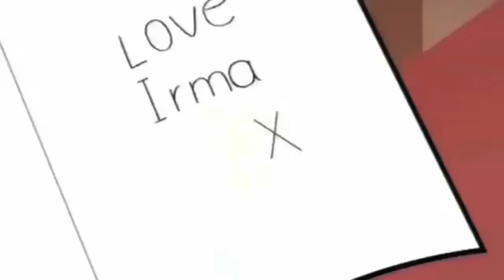Mr Bean Comedy Cartoons ᴴᴰ • The Best Episodes! • NEW COLLECTION 2016 • Pt 2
00:00 ➟ Nurse!
10:32 ➟ Birthday Bear
21:05 ➟ The Newspaper

Mr. Bean: The Animated Series is an animated television series produced by Tiger Aspect Productions and, only for its first three seasons, by Richard Purdum Productions and Varga Holdings. It is based on the British live-action series of the same name, and the characters included Mr. Bean, Irma Gobb, Teddy, and the Reliant Supervan's mysterious driver, with the new addition of Mrs. Wicket, Bean's landlady, and her evil cat Scrapper. In February 2001, the series was officially announced, with it premièring shortly afterwards.